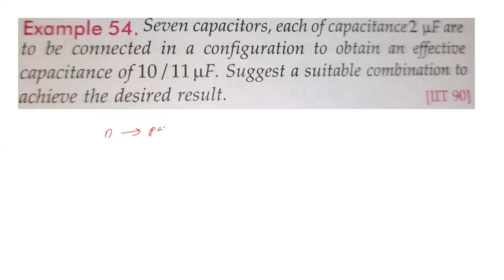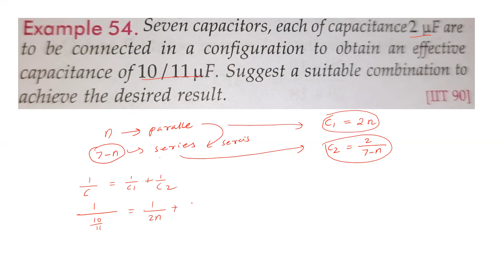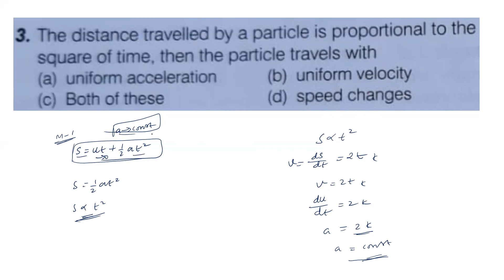IIT / NEET / KVPY / OLYMPIOD TYPE PROBLEM